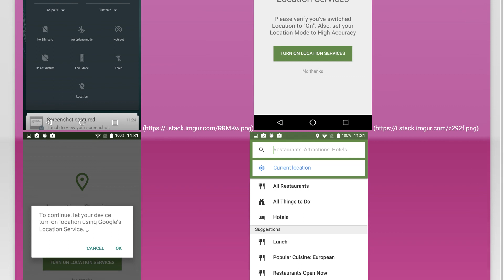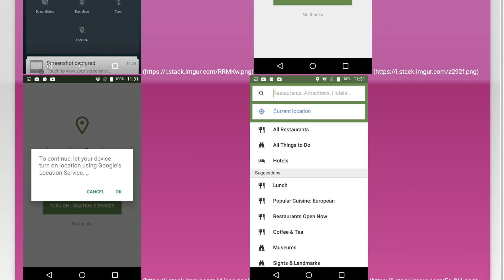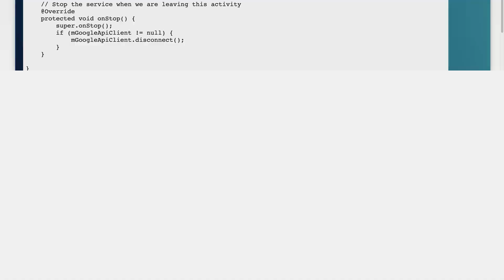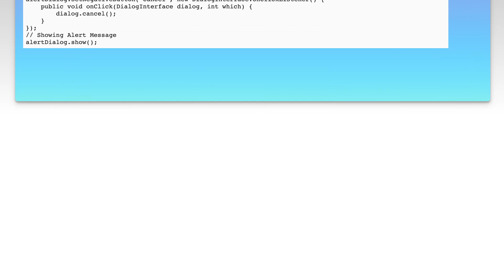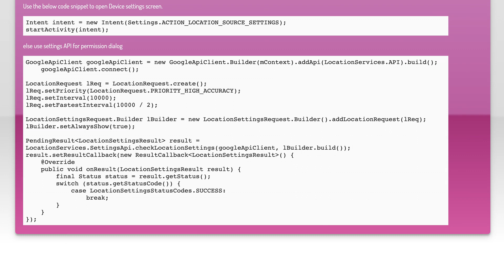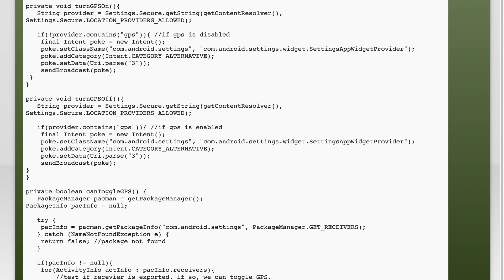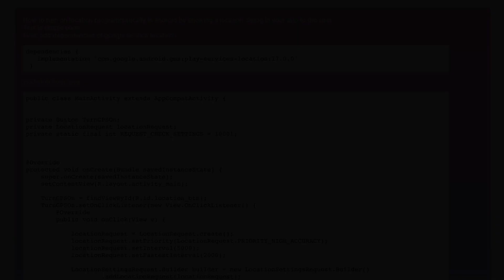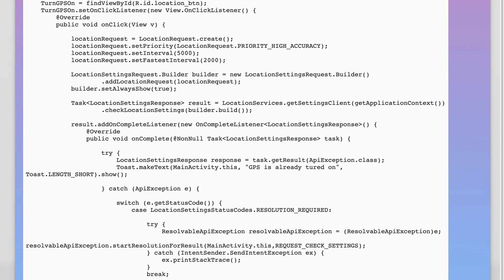Ask user to turn on Location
android: Ask user to turn on Location

Related to: android, xamarin, xamarin.android, android-permissions